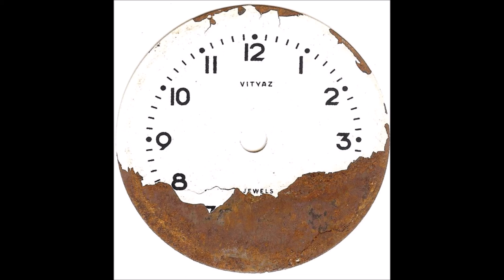William Strong- The Flavour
Single from "Ringtone", once in a lifetime album made by William Strong.